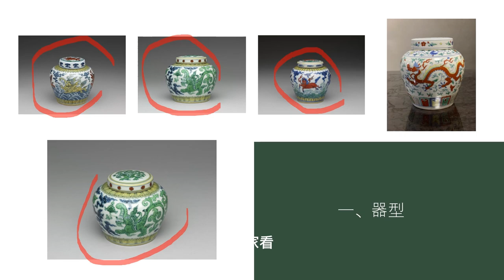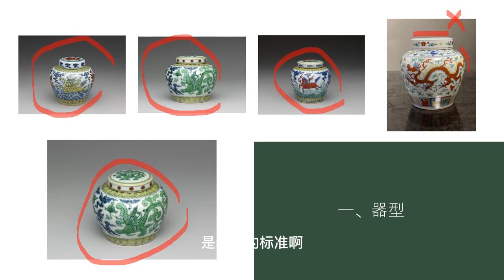瓷器鉴定学习之明成化斗彩天字罐的真伪辩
成化斗彩是瓷器史上的明珠，因此市场上出现了很多的仿品，如何鞭辟它的真伪呢？请看